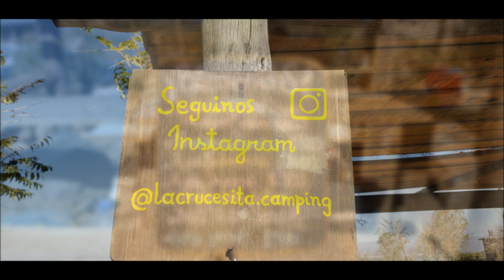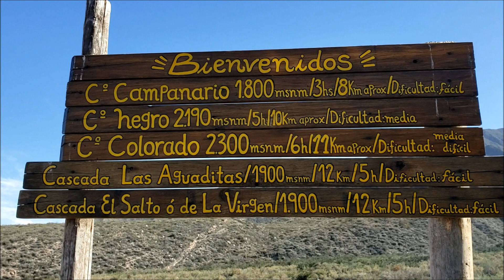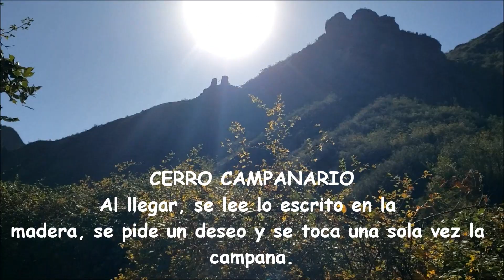Cerro Campanario MENDOZA